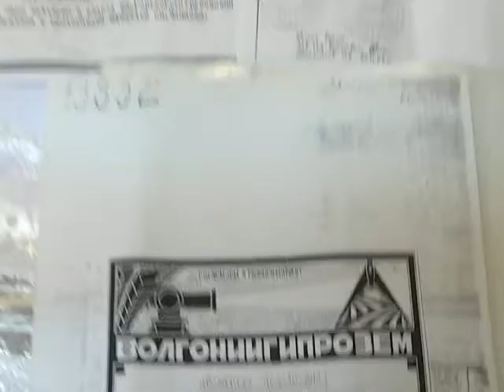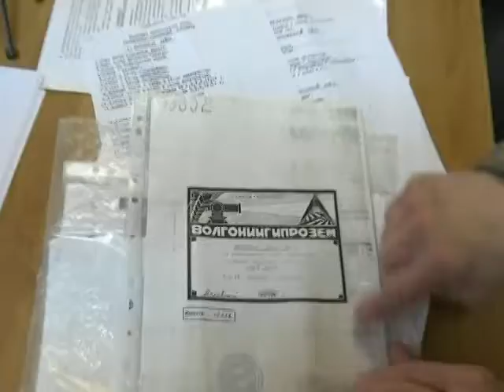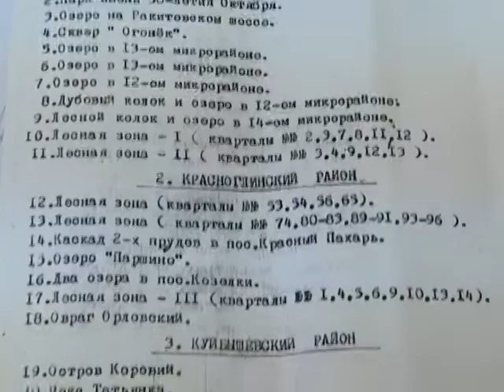Абзац 15 12 15